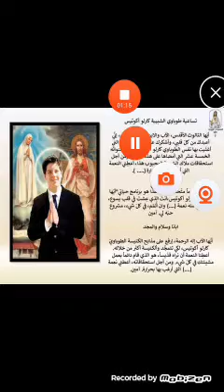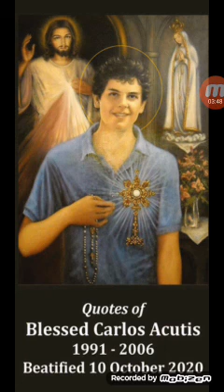صلاة كرلو اكوتيس